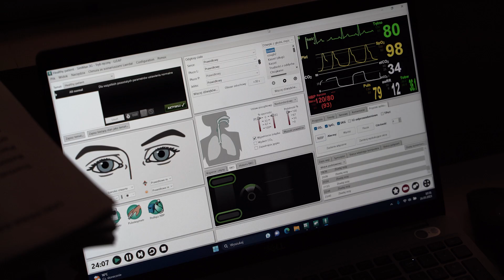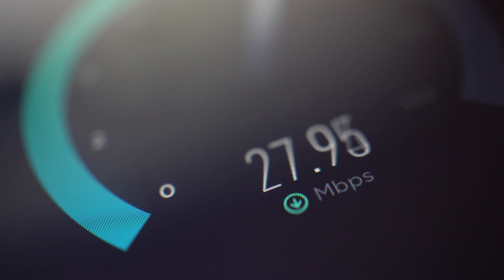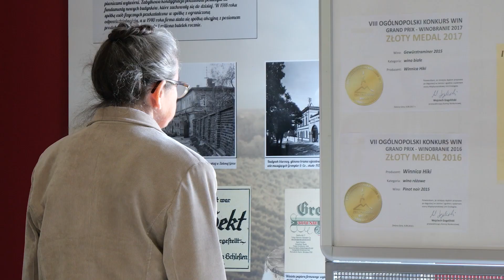Mam dziś 25 lat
Świętujemy ćwierćwiecze województwa Lubuskiego. Zapraszamy do obejrzenia filmu wyprodukowanego przez nasz zespół "Mam dziś 25lat". Scenariusz, reżyseria, montaż: Katarzyna Mayer Bzowa, Zdjęcia: Artur Sepski, Miłosz Balcerzak, Piotr Wleklik, Katarzyna Mayer, W roli głównej Oliwia Bzowy i Województwo Lubuskie :)